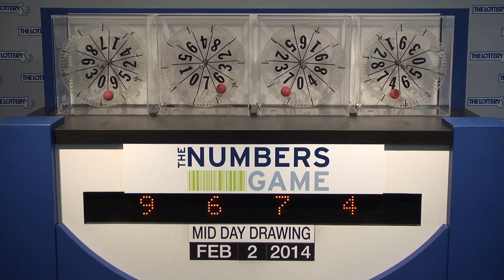Midday Numbers Game Drawing: Sunday, February 2, 2014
The official winning numbers in the Mass. State Lottery's Midday Numbers Game drawing for Sunday, February 2, 2014 are: 9-6-7-4.